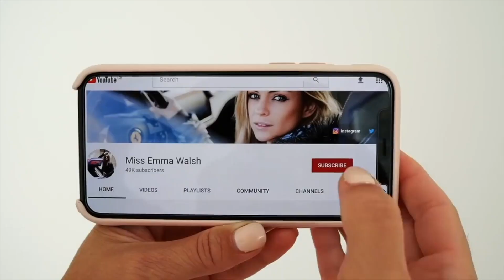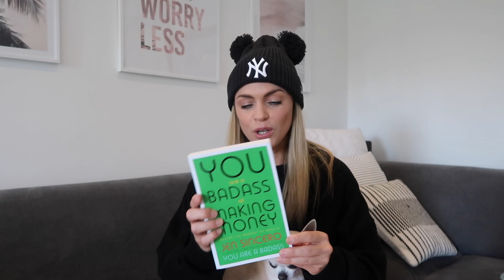5 tips for an easier lockdown 2.0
Hello everyone,

Different one today so I hope you enjoy it.

I hope these 5 small ideas can help you through lockdown.

MEW xx

My Filming Equipment:

Suptig Light Diving light High Power Dimmable Waterproof LED Video Light:

SAMTIAN 18 inch LED Ring Light Kit:

Canon Powershot G7 X Mark II:

Manfrotto PIXI Xtreme Mini Tripod:

Neewer Mini LED Video Light Pocket-size:

Zhiyou Universal Cameras L Bracket:

Neewer Portable Aluminium Alloy Camera Tripod:

Neewer Photography Light Stand Carrying Bag: